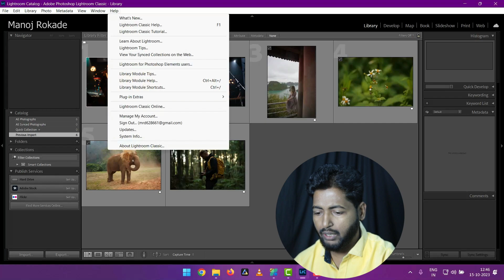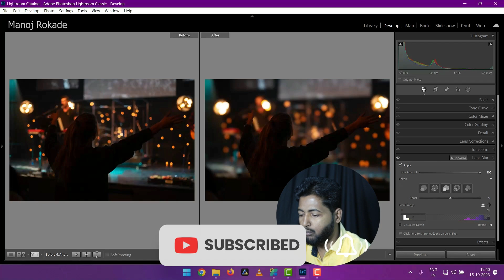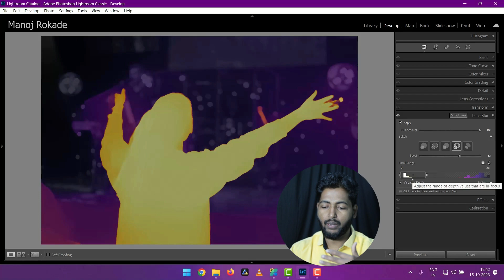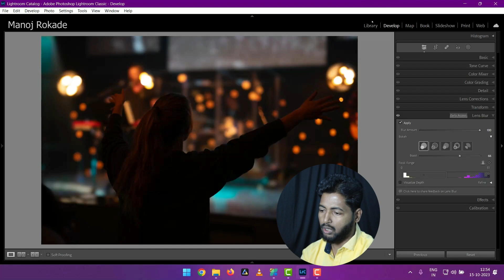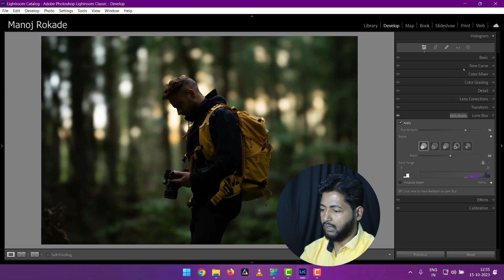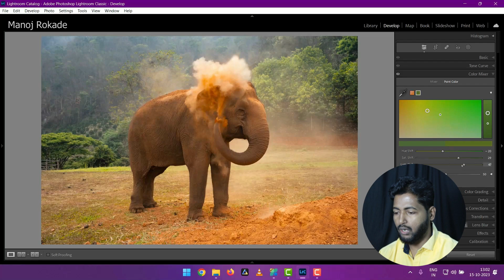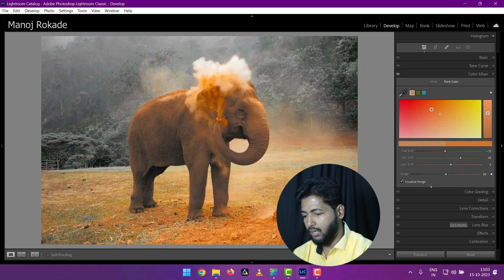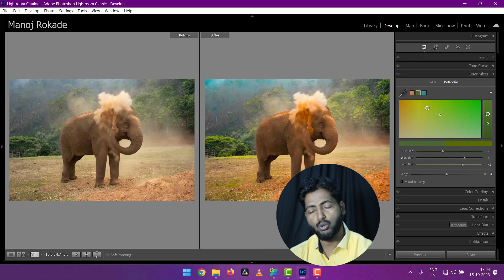Big Update! What's NEW in Lightroom Oct 2023 Update